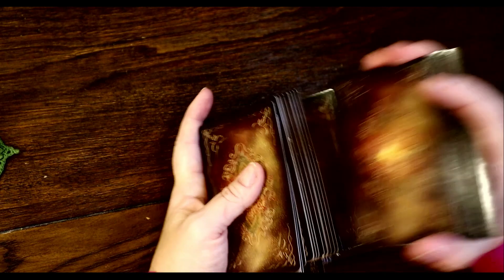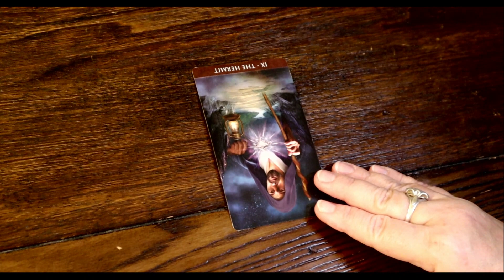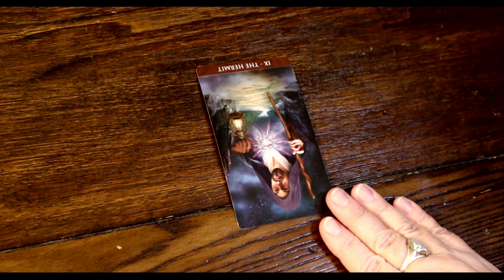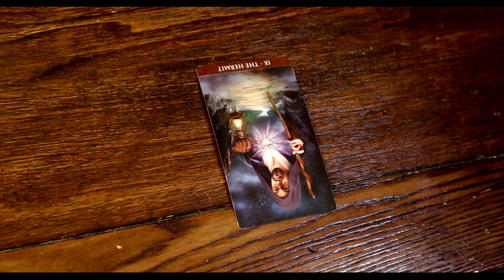Next 24 Hours Energy ~ December 17th/18th ~ (Silence) ~ Daily Tarot Reading